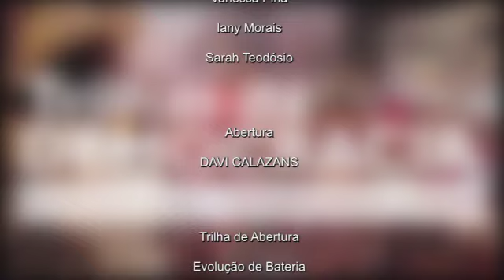Trilhas da Democracia - A luta da comunicação contra a extrema direita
Neste domingo (16) o Trilhas da Democracia recebe o jornalista e presidente do Centro de Estudos da Mídia Alternativa Barão de Itararé, Miro Borges, e o jornalista e professor da ECA-USP Lalo Leal para tratar da luta da comunicação contra a extrema-direita.

6) Compre livros com desconto (basta inserir o código PROMO247 antes de finalizar a compra)